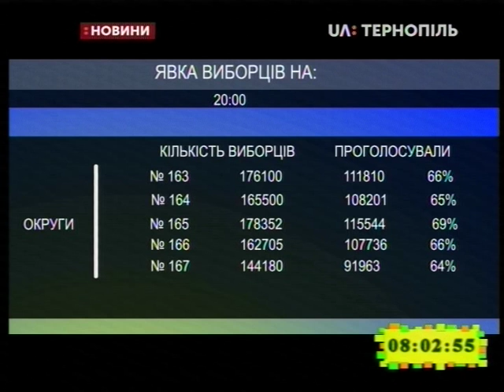01.04.2019. Новини. 8:00